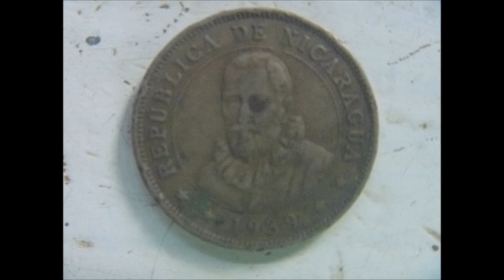LA MADRUGADA Erwin Kruger Los Girasoles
LA MADRUGADA (Erwin Kruger) Interpretan: Los Girasoles

Los gallos con sus clarines anuncian la madrugada,
la pálida luna uraña se desliza en la cañada,
el viento adorno el camino con flores de sacuanjoche,
las luciérnagas con luz están bordando la noche.

Ay, ay, ay que bonita que es la cierra,
que bonitas, que bonitas las mujeres de mi tierra.
Ay, ay, ay como las quiero yo
que bonitas las mujeres de las sierras de mi tierra.